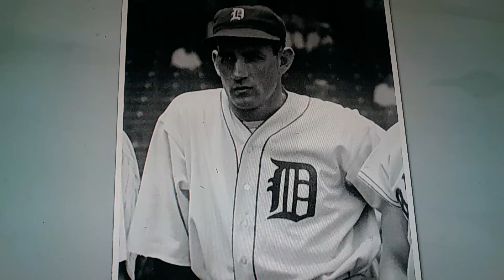Horacio the handsnake - Charlie Gehringer